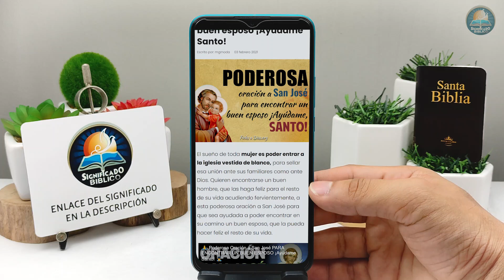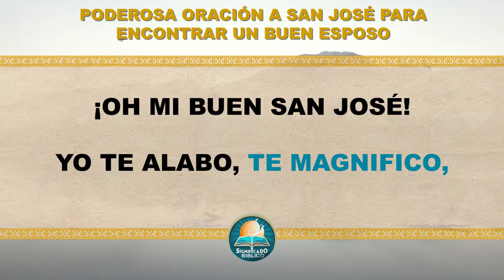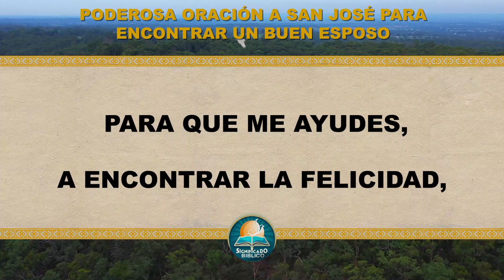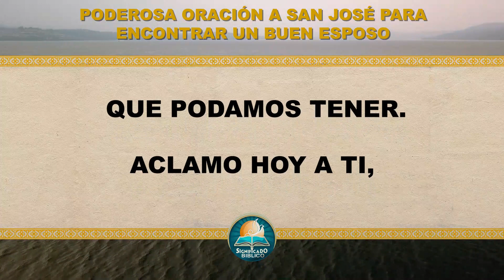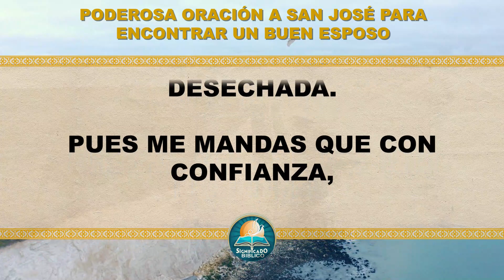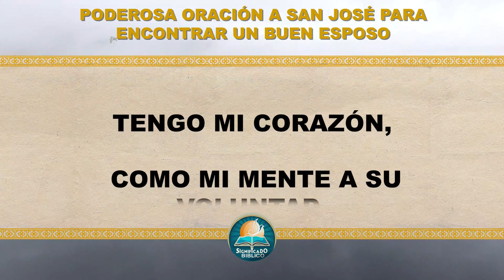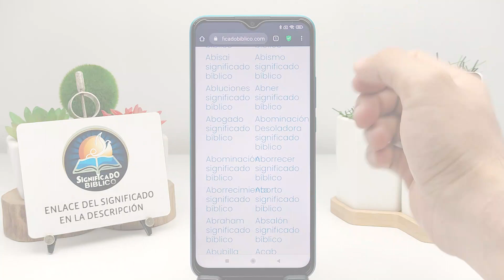🙏 Poderosa oración a San José para encontrar un buen esposo ¡Ayúdame Santo! 🙏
Aquí en @Significado Bíblico os compartimos una Poderosa oración a San José para encontrar un  buen esposo, el sueño de toda mujer es poder entrar a la iglesia vestida de blanco, para sellar esa unión ante sus familiares como ante Dios.

Bendiciones